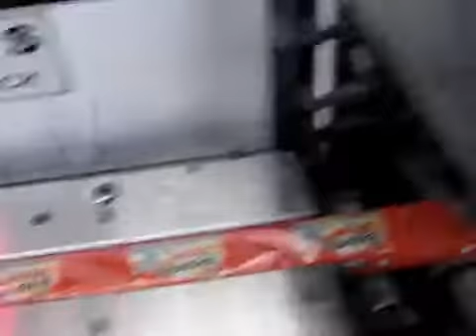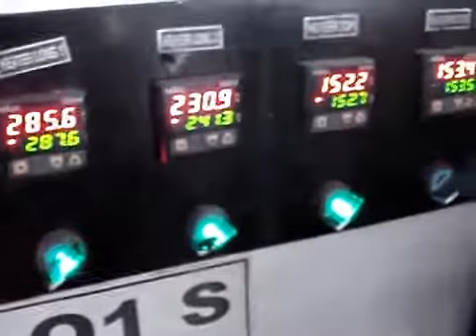Horizontal Flow Wrapping Machine Manufacturer India Factory Price Supplier 2023 Kenya Ghana Nigeria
Horizontal Flow Wrapping Machine Manufacturer
Astra-31

SUPPER  POWER PACK SYSTEMS

 Plot 183, Karni vihar, Road Number 17, Vishwakarma Industrial

 Area Jaipur Pincode-302013-Rajasthan India

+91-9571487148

  Govind Dudi